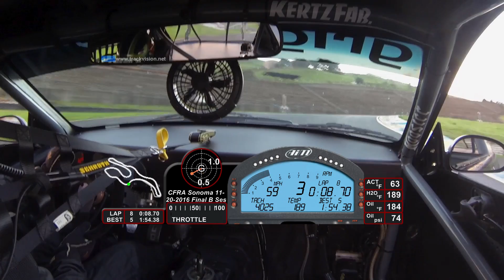CFRA Final B Session at Sonoma Raceway. One Lap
Mostly clear lap on a drying but wet final B session of the day with CFRA at Sonoma Raceway.  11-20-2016.  Still on Hoosier wets for this session.  I had a great time testing with this group of heads up drivers at CFRA, thank you for a well run wet event.